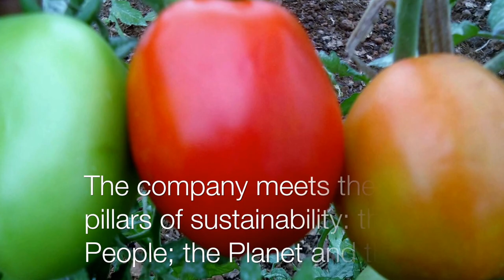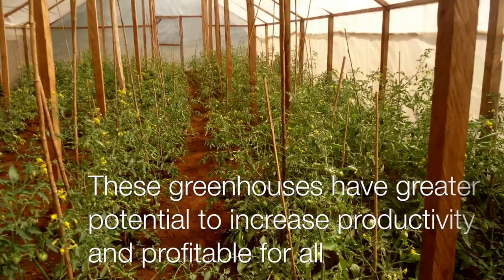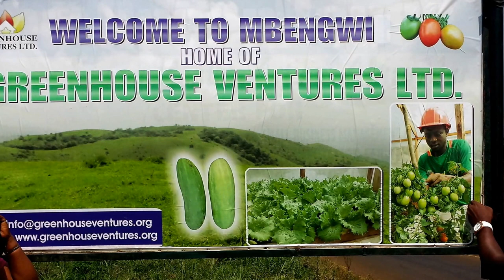Interviewing Roland Fomundam, initiator of Green H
Initiator of Green House Ventures Cameroon